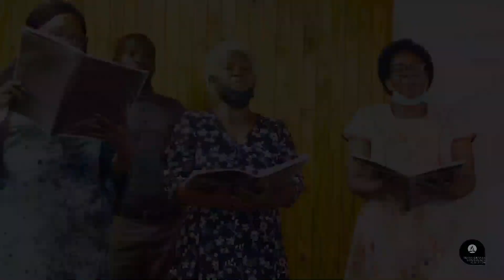TOC Alberton Presents | Camp Meeting 2021 | Sabbath Opening With Pr B Khumalo | Mafikeng Choir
Seventh-Day Adventist Church | Trans-Orange Conference of Alberton | Camp Meeting 2021 | Sabbath Opening With Pr B Khumalo | Mafikeng Choir